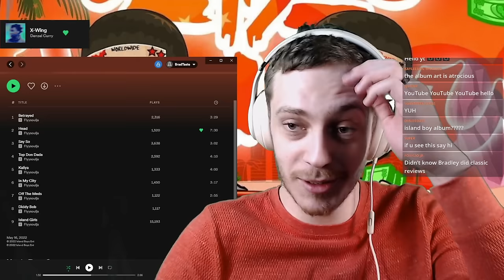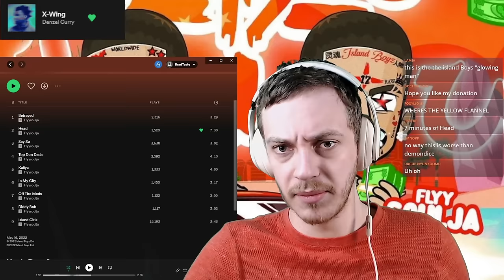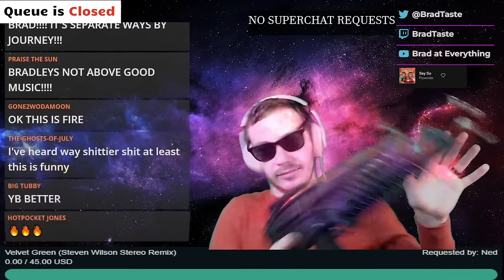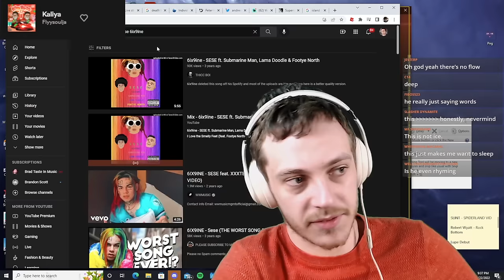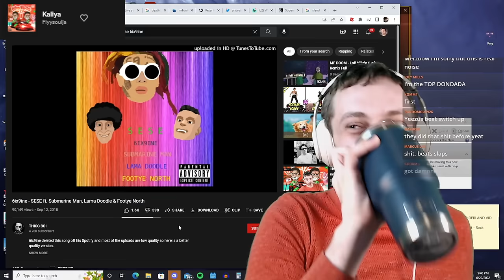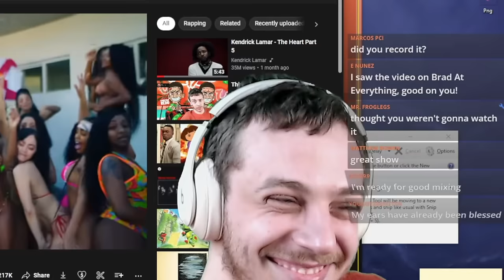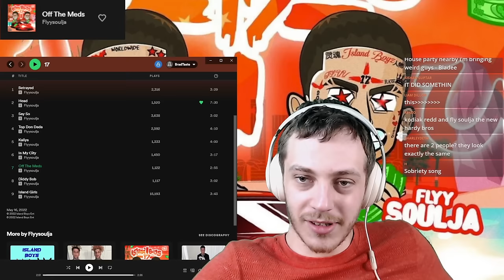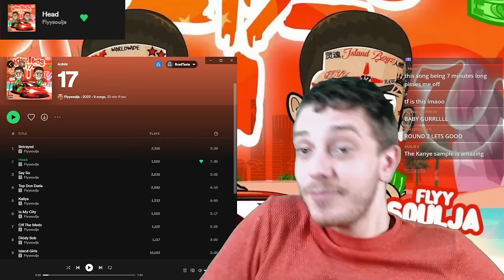The Worst Album You've Never Heard Of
Say she wanna be an island girl

I WANT HEAD SO BAD RIGHT NOW YAHHHEUUHHHAAHAHUUUHH

THE ALBUM IS BAD

Tracklist
Intro 0:00
1. Betrayed: 1:14
2. Head: 2:59
3. Say So: 7:04
4. Top Don Dada: 8:09
5. Kaliya: 10:24
SESE (6ix9ine): 11:34
6. In My City: 15:18
7. Off The Meds: 17:05
8. Diddy Bobs: 19:52
9. Island Girls: 21:12

ty for timestamps

Best Songs: Head (and that is because it sucks so bad)

Worst Song: Island Girls